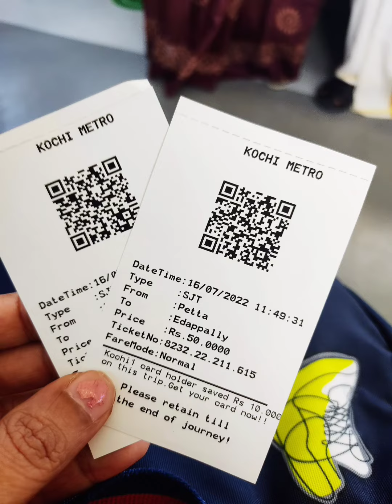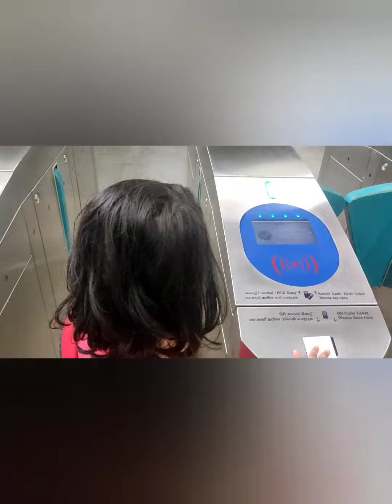mom & daughter trip to LuLu | ലുലു ലേക്ക് ഒരു മെട്രോ യാത്ര